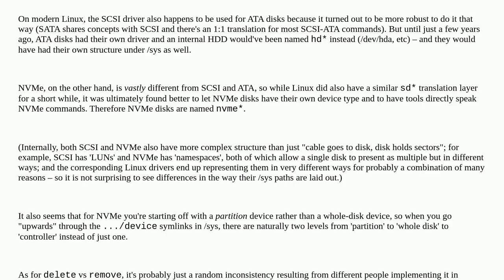Why are there two mechanisms to remove/hide disks in Linux?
A special thanks goes out to the awesome community

  block-device linux